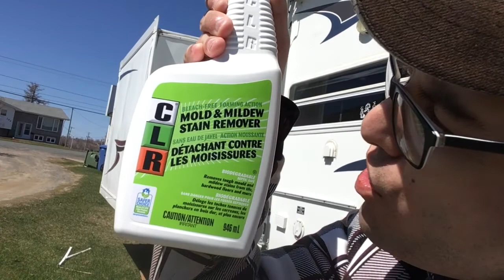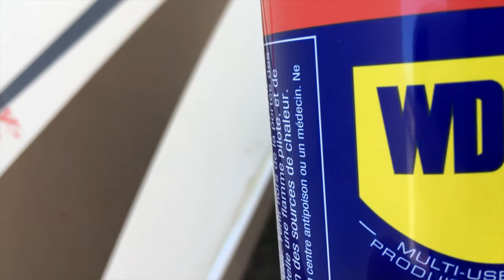extension l'eau dommage toit réparation page 7